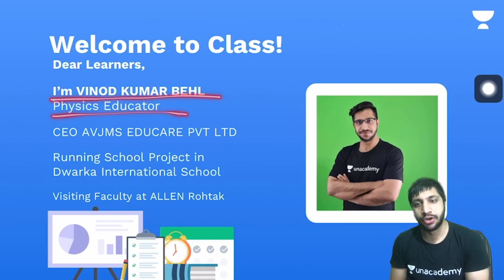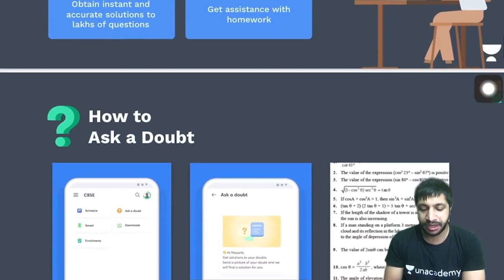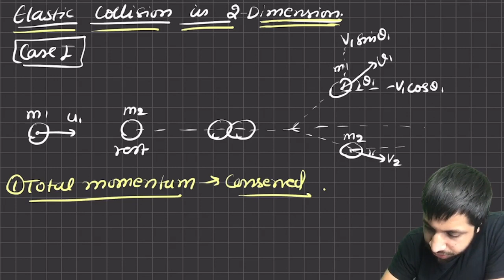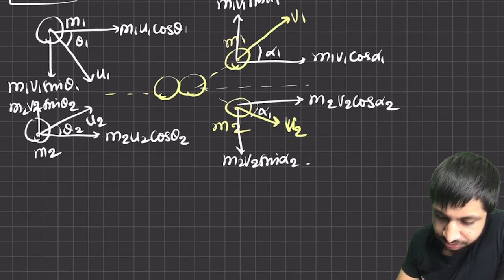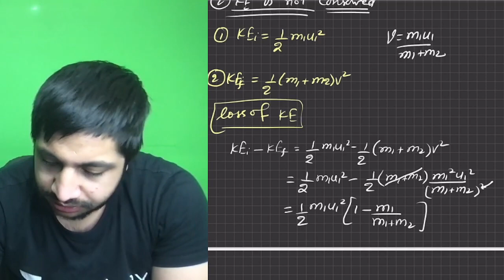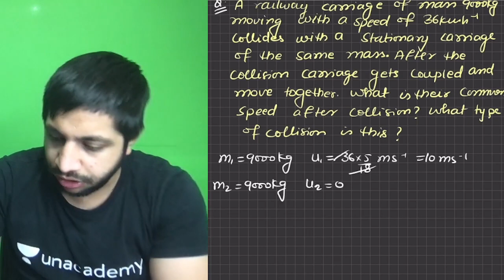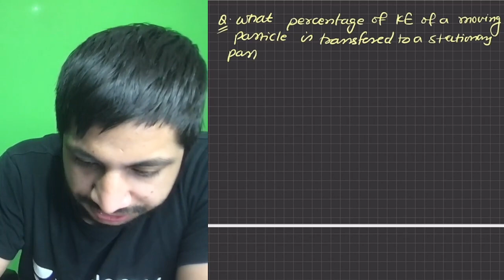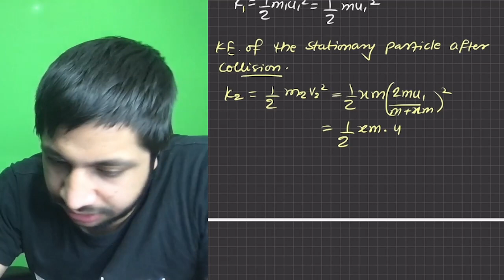Class 11 I COLLISION I One Shot I Physics On Your Tips I Vinod Kumar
CLASS NOTES

Hi Learners,

In this video, Vinod Kumar, your educator for Class 11 will be conducting a Session On Kinematics , Physics on the Unacademy CBSE YouTube channel. Unacademy aims at paving a strong foundation for students.

Vinod Kumar and more top educators are teaching live on Unacademy.

About Educator - Vinod Sir is a CEO of AVJMS Educare PVT LTD. He is an experienced educator & teaches Physics to CBSE, NEET & JEE Students.

Unacademy Subscription Benefits:
1. Learn from your favorite teacher
2. Dedicated DOUBT sessions
3. One Subscription, Unlimited Access
4. Real-time interaction with Teachers
5. You can ask doubts in the live class
6. Download the videos & watch offline